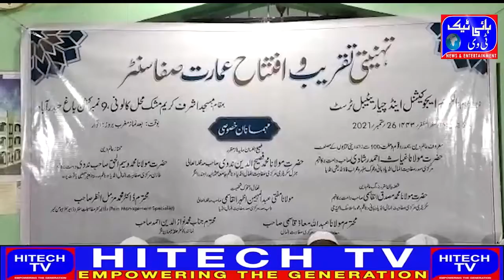Al Karim Trust inaugurated the Hadi Colony November Kishan Bagh two storey building